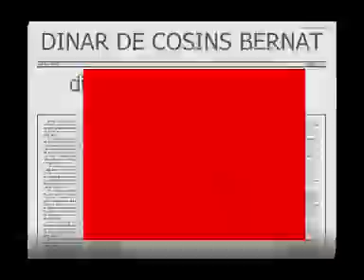Dinar de cosins Bernat